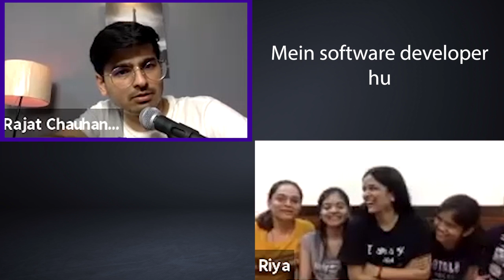Knowing My Audience | Crowd Work Special By Rajat Chauhan (25th Video)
Zoom Series by Rajat Chauhan. This video contains fun but no jokes.

Performing Online on weekends and the tickets are available on Insider